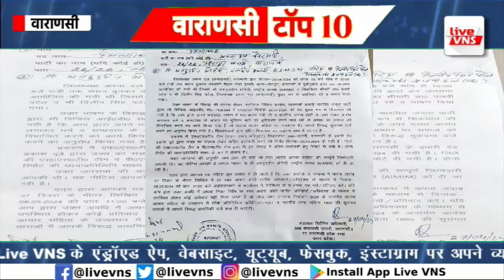वाराणसी की आज की 10 बड़ी खबरें - 2 मई 2024 - Varanasi Top 10 News। Live VNS